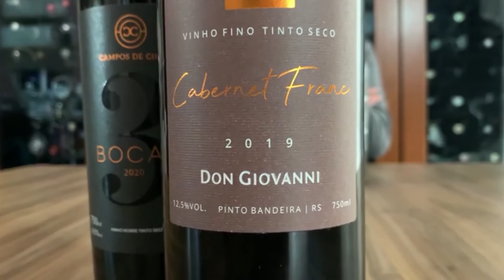3 Bocas e Cabernet Franc no seu churrasco!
Para combinar com os novos cortes de porco ibérico que a Swift lançou recentemente - e que estão no nosso Brasa na Mesa - Carnes e Vinhos, o Ricardo Castilho deu a dica de dois vinhos brasileiros incríveis: 3 Bocas 2020 e o Cabernet Franc 2019.